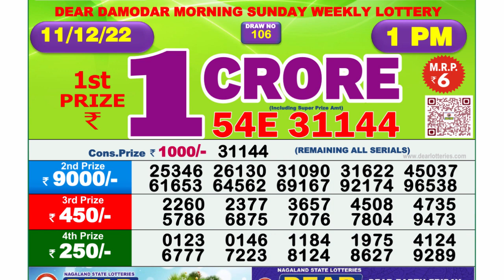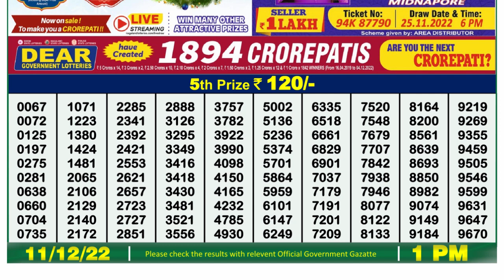Nagaland Lottery Sambad Live 1pm 11.12.21